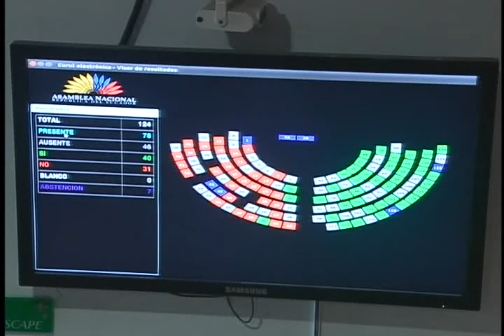SESIÓN 195 INTERVENCIÓN ASAMBLEISTA FRANCISCO CISNEROS